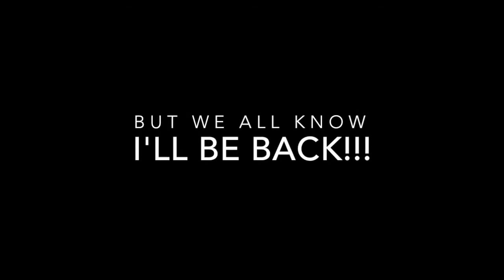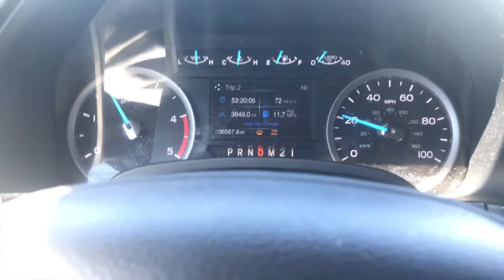Sold my SeaSwirl Striper, See whats next!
Sold my first real ocean boat, it was awesome while having it but i always knew I was going to upgrade to a bigger boat with twins soon. Thats why i purchased a Duramax Diesel truck as well. Sad to see that the boat is gone but so excited for whats next, and here it is F/V Relentless. We will be fishing all around the SF Bay, Farallon Islands, California Coast, Fort Bragg, SoCal Trips, and much more.